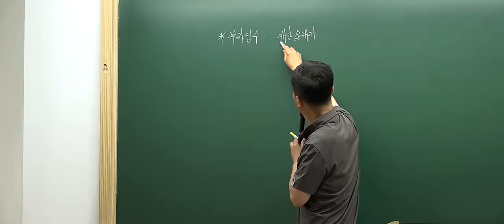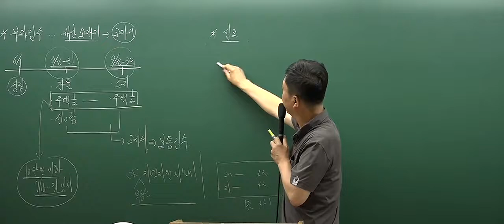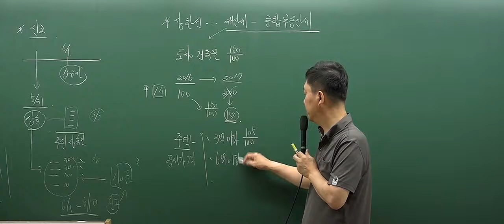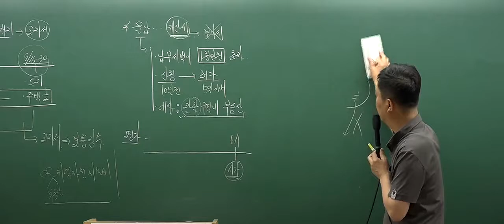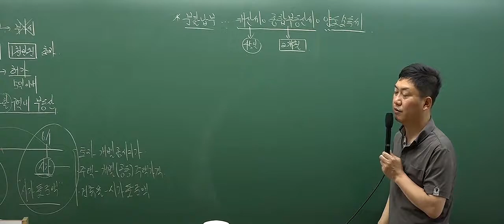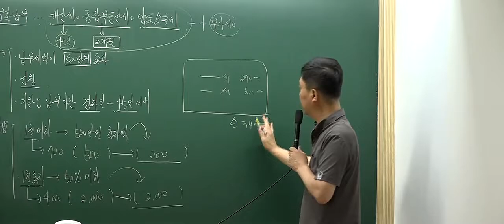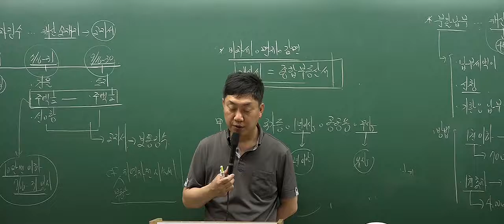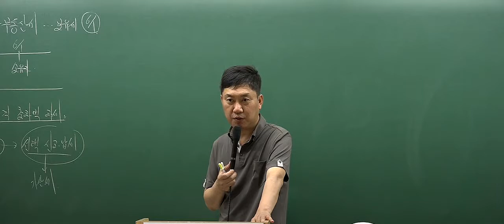[인강통]공인중개사 무료인강(핵심강의)_부동산세법(홍문성)_14강 재산세의 부과징수